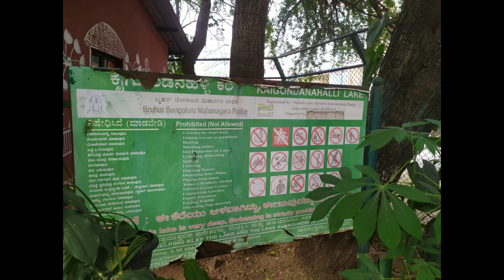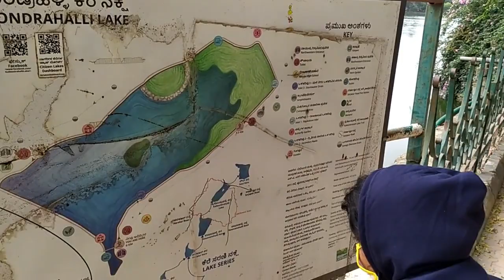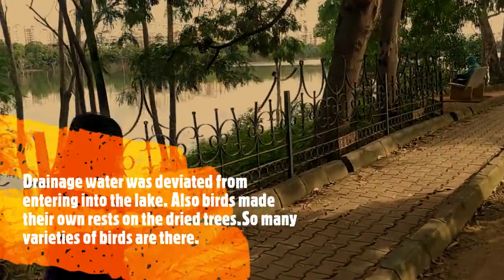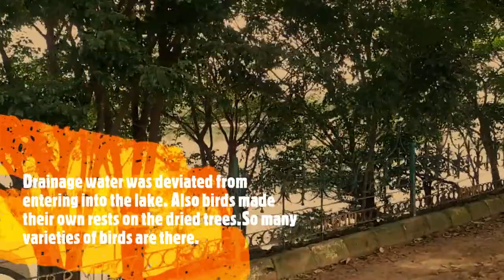Bangalore lakes : Kaikondrahalli lake Sarjapur road